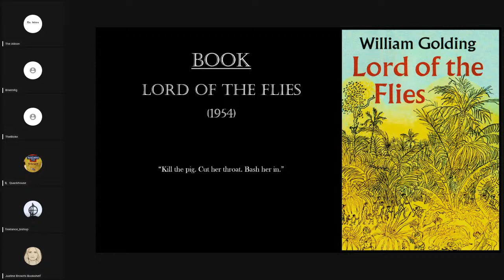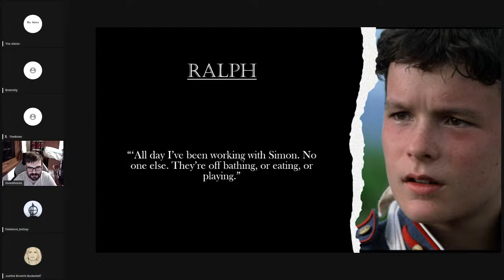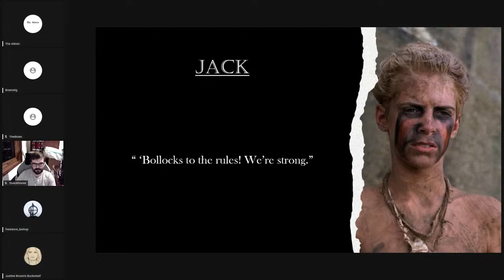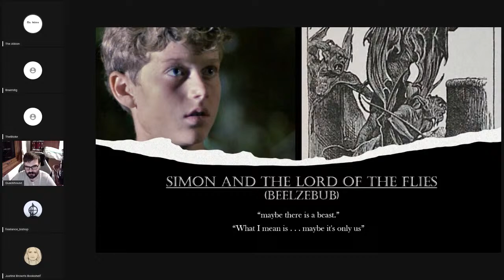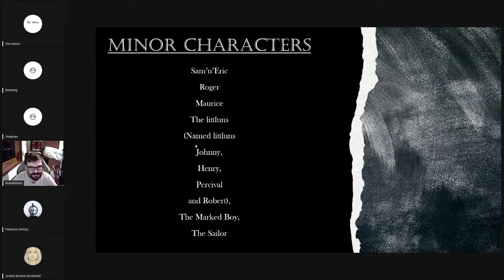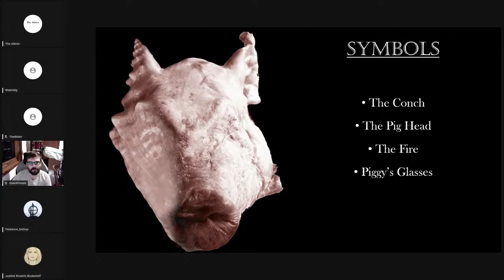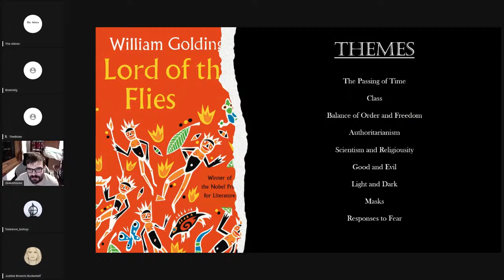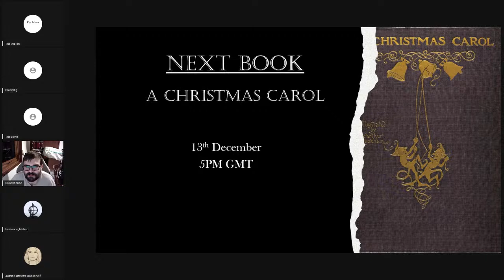The Magnum Opi Podcast #2 - Lord Of The Flies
A round table discussion of William Golding's first and most successful novel, Lord of The Flies.